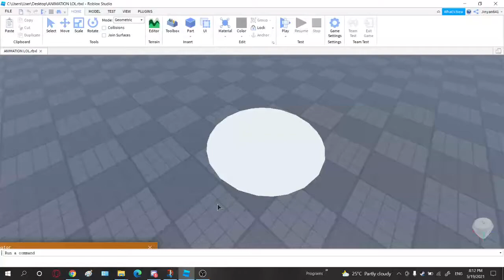JojoIndoAirAsia fell and die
welp the pfp of his discord told me that.

go to sub to him cause he deleted 100% of all video